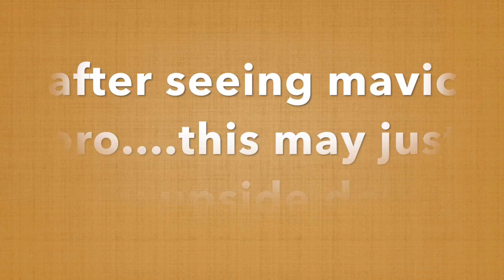Fail | Parrot Bebop | Fastest Takeoff Crash | Parrot Bebop Review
All systems go before flight. Pre-flight checks were all green. I hit the take off button and drone immediately flips back. Parrot's new trick. flip on take off?